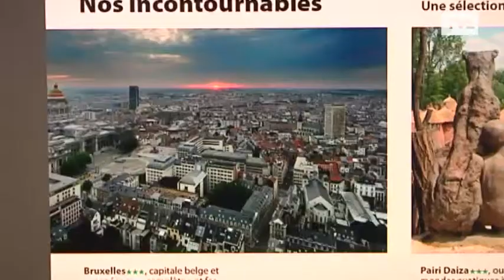Geen Limburgse bestemming in top 10 toeristische Michelin Gids België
In de top 10 van de Groene Gids van Michelin staat geen enkele Limburgse toeristische attractie. Dat blijkt uit de nieuwe editie van de gids, die volgende week nog moet verschijnen. Vooral de kunststeden Brussel, Brugge, Antwerpen en Gent scoren goed. Opvallend, ook het dierenpark Pairi Daiza in Bergen nestelt zich in de top-10. Maar van Limburg is geen sprake. Bokrijk moest het vorig jaar stellen met 2 Michelin-sterren.